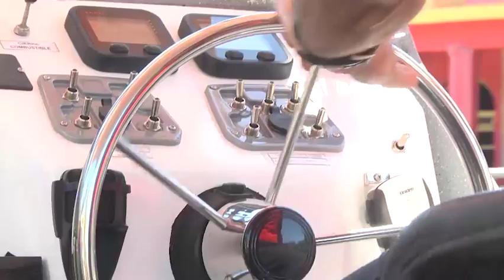Tigre presentó la nueva lancha ambulancia “Esperanza”